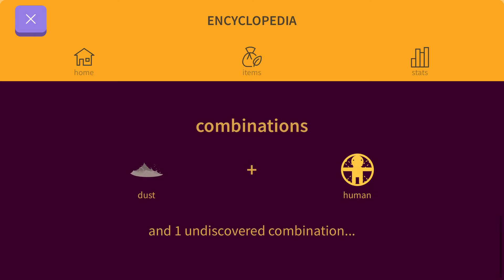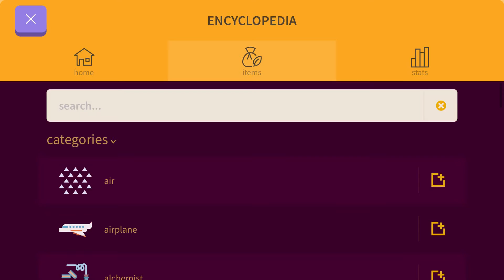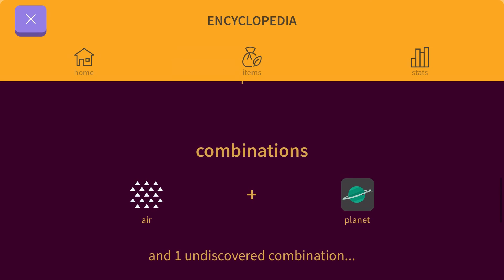All “A’s” I’ve gotten so far Little Alchemy 2